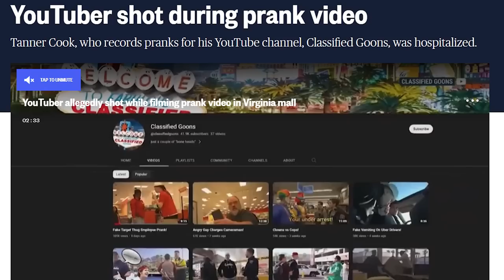youtube pranks went too far.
youtuber prankster got shot